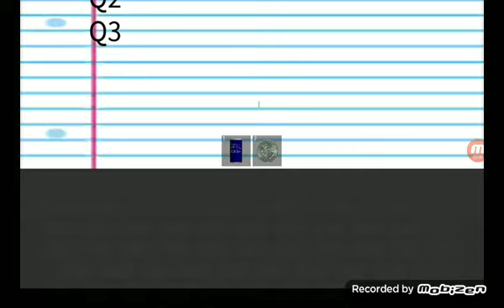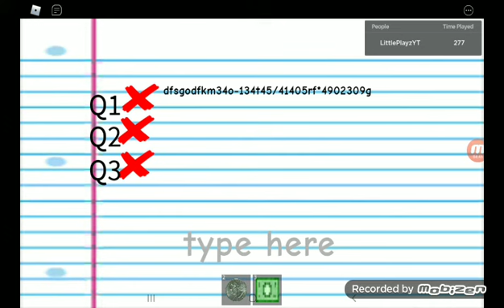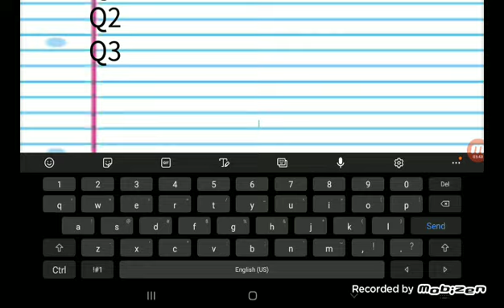playing baldis basics on my own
yest is gonna get mad at me